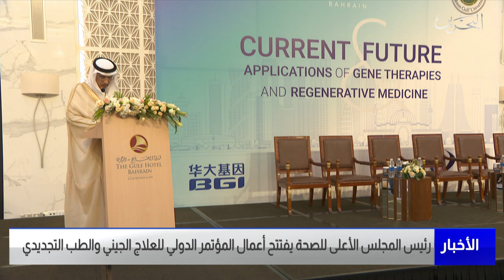البحرين مركز الأخبار : جامعة الخليج العربي تفتتح أعمال المؤتمر الدولي للعلاج الجيني والطب التجديدي